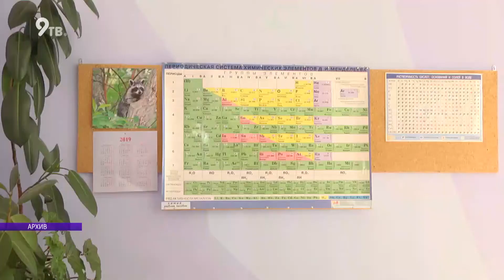Пленарное заседание ОЗС